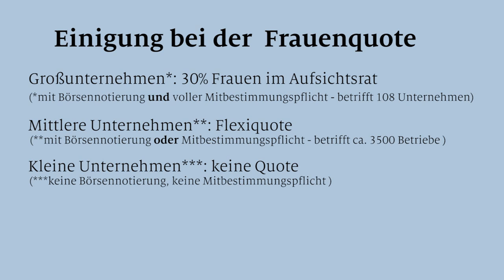Nadine Schön zur Frauenquote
Nach langen Verhandlungen mit dem Koalitionspartner konnte die Unionsfraktion erhebliche Verbesserungen bei dem Gesetzentwurf zur Frauenquote durchsetzen. Nadine Schön, die stellvertretende Vorsitzende der CDU/CSU-Fraktion im Deutschen Bundestag, erklärt die Einzelheiten.